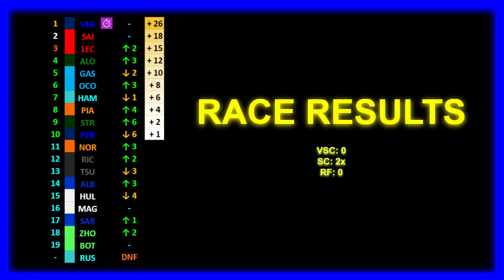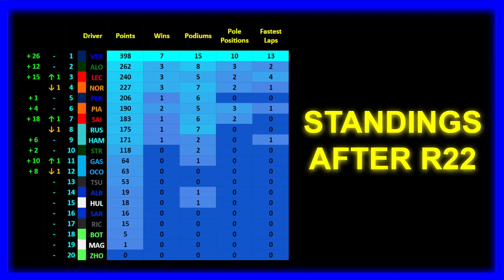SIMULATING the 2024 F1 Season | Part 22: The COLDEST Race in F1 History?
This is the Part 22 of my Formula 1 2024 Season Simulation. Freezing there probably lol. Next up: Losail IC!